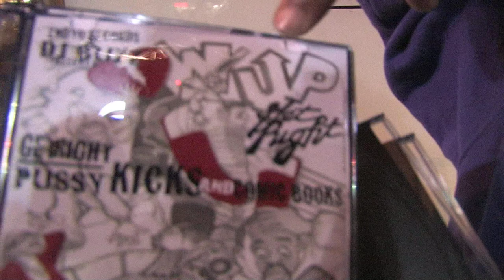Get Right and Wordamouth - Whiz Khalifa Show Philly 10/30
Get Right and Wordamouth rip the stage along with WrittenHouse and Whiz Khalifa 10/30 at the Draught Horse in Philly. Shout out to OkayAlrite for organizing and hosting the event, DJ Buzz, and SimplyRG Productions for all the video coverage.